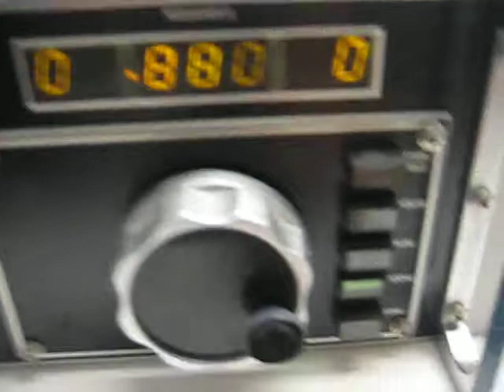watkin johnsons 8716 014